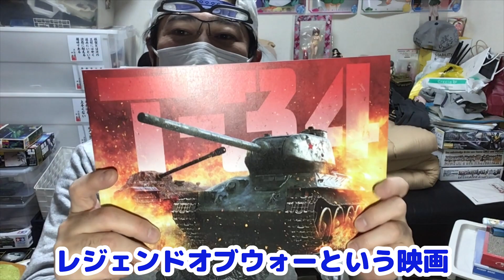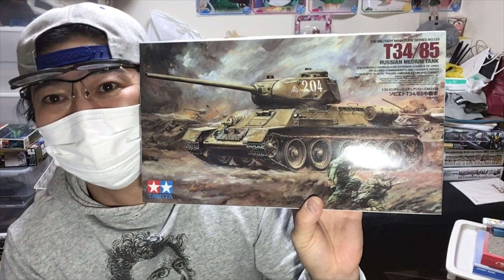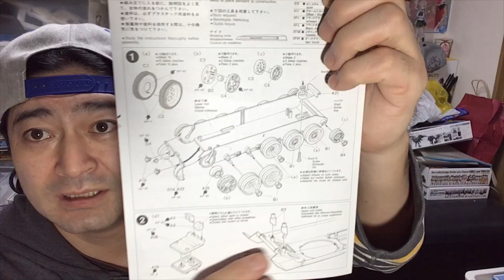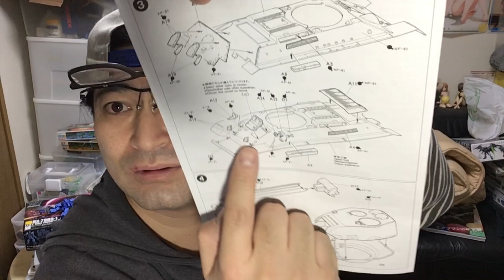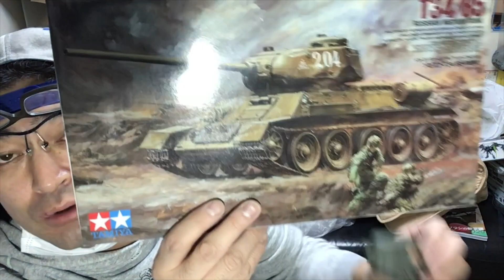タミヤT-34/85組み立て！その組立てやすさ、カッコ良さは後に「Q-45ショック」とよばれる！